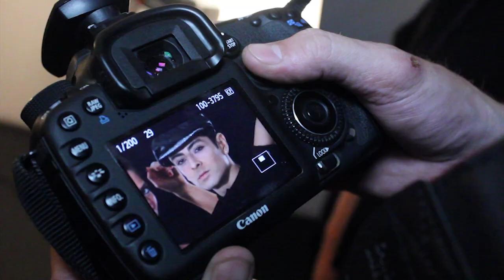Break! - La Botana presenta Tentaciones - (P149_B4)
Toda la intimidad de la sesión de foto del grupo de baila "La Botana" para su mas reciente trabajo, Tentaciones, que todos los tucumanos podremos ver en el teatro San Martin.